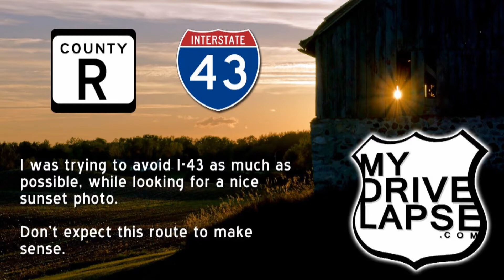The Rural Route to Green Bay, Wisconsin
I was more focused on finding a nice shot of the sunset than drivelapseing as I headed from Manitowoc to Green Bay.  So, instead of staying on Interstate 43, I detoured onto County Route R, and a few other roads.  It's a somewhat random drive, but hopefully you'll enjoy it anyhow.

MyDrivelapse.com and Takemytrip.com provide driving videos and stories to help you plan your trip.  Check out hundreds of videos on my YouTube channel.  Dozens of new videos are on the way in the coming weeks.

I made this trip in October 2017.  Video shot with a Brinno TLC-200 Pro time-lapse camera mounted on my roof with a homemade magnetic case.  I travel with two Brinno cameras - one facing forward, the other in reverse.  Sometimes the reverse camera captures better video (fewer raindrops and bugs hit the rear-view lens).

"Like" for updates & great travel ideas

Music Info:
Wonder Cycle
Artist: Chris Zabriskie

Use:
The video used in this clip is copyrighted.  You may NOT rip, reencode, download, rebroadcast, etc., on any platform without permission.  You MAY embed this video on your website without permission.